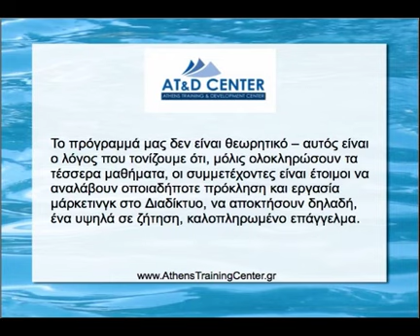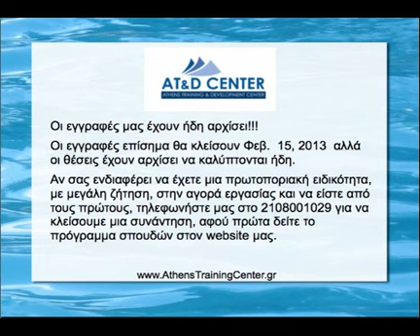e Marketing Σεμινάριο, Internet Marketing, Digital e Marketing Σεμινάρια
Tel.: 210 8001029 Εξειδικευμένες σπουδές Internet Marketing τώρα και στην Ελλάδα με τετράμηνη διάρκεια που καλύπτει με e Marketing σεμινάρια όλους τους τομείς Digital Marketing και προώθησης.